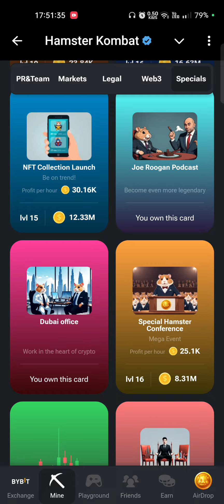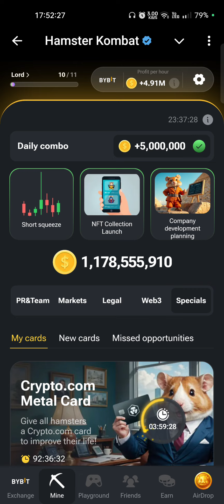hamster Kombat daily combo 22 August | daily combo hamster Kombat today | hamster Kombat combo cards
cover Topic:-

1 hamaster Kombat
2 hamaster Kombat daily combo
3 hamaster Kombat today combo
4 hamster Kombat aaj ka combo card
5 hamaster Kombat 22 August combo card
6 hamaster combo card